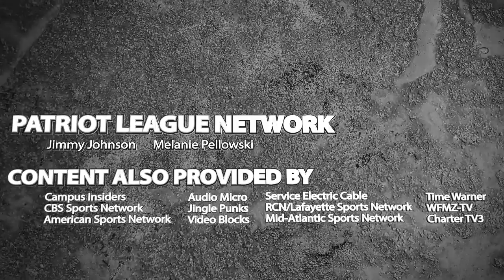Lafayette's Searfoss tackles 'Be The Match' before the big game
Lafayette quarterback Blake Searfoss donated stem cells to a 48-year-old man battling leukemia.